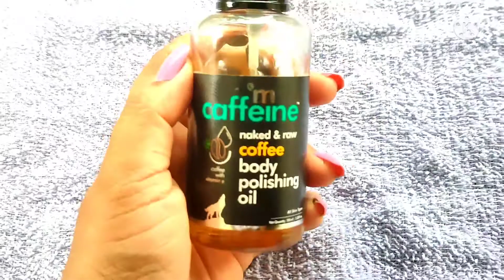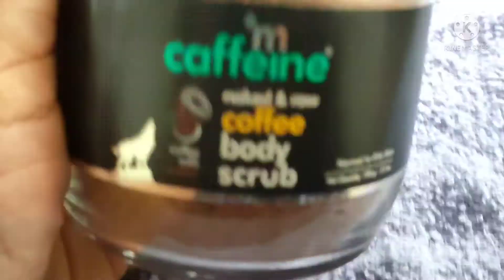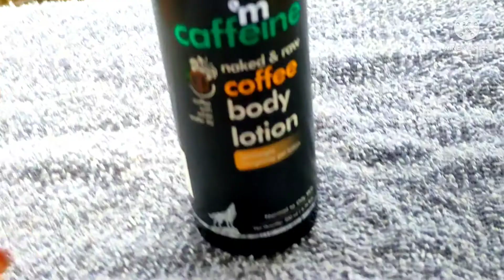m caffeine body spa kit review in malayalam 🥰/my little soul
It would really mean a lot to me

 Copyright.,  All the conduct published on this channel is protected under the copyright Lo and should not be used reproduced in full or part without the creators, ❤️( Poornima Sreenath) prior permission.

Hai, I'm Poornima Sreenath😃...

This is my Youtube Channel "MY LITTLE SOUL"...